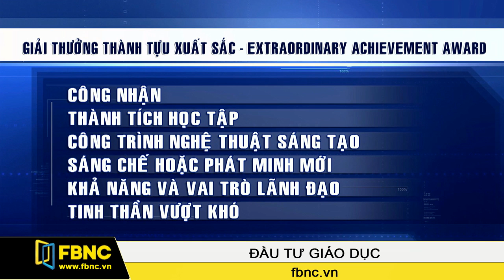Đang xét học bổng trị giá 2.500 USD cho HS - SV xuất sắc Đông Nam Á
Trường Đại học Minerva vừa công bố đang tiếp nhận hồ sơ xét chọn Giải thưởng Thành tựu Xuất sắc Extraordinary Achievement Award. Đây là giải thưởng nhằm công nhận những sáng tạo, sáng kiến và tinh thần lãnh đạo của học sinh và sinh viên trong khu vực Đông Nam Á. Có thể bao gồm thành tích học tập, công trình nghệ thuật sáng tạo, sáng chế hoặc phát minh mới, khả năng và vai trò lãnh đạo trong một tổ chức, khả năng độc lập, hay tinh thần vượt khó.